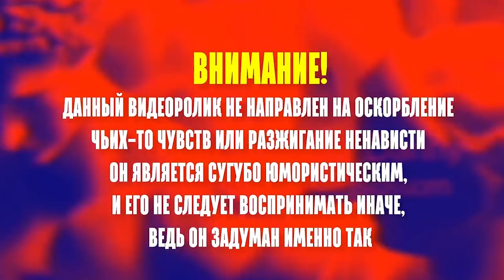ДЕНИС САЛЬМАНОВ ОБЪЯВИЛ ВАЙНу ТАТАРСКИМ КЛИПАМ/ Прожарка татарских клипов #8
"Прожарка татарских клипов" возвращается!
Мы смотрим ПЛОХИЕ татарские клипы и говорим, что с ними не так.